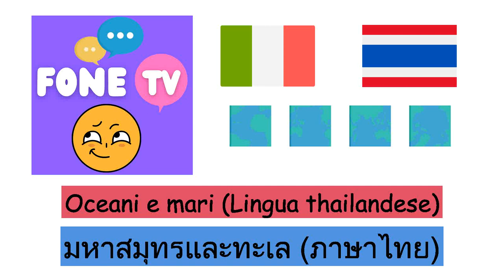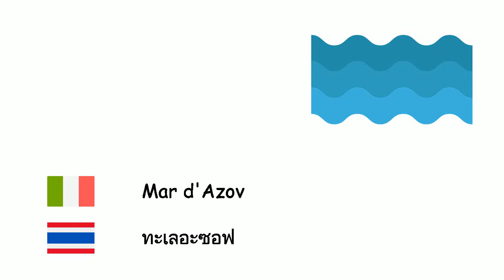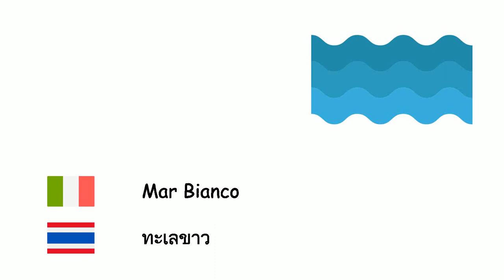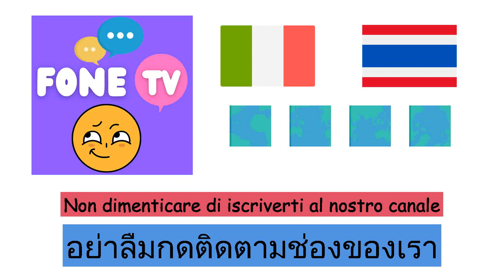Oceani e mari (Lingua thailandese) (it-th)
Fone TV
it-th-31
มหาสมุทรและทะเล (ภาษาไทย)
Oceano Atlantico - มหาสมุทรแอตแลนติก
Oceano Pacifico - มหาสมุทรแปซิฟิก
Oceano Indiano - มหาสมุทรอินเดีย
Mar Glaciale Artico - มหาสมุทรอาร์กติก
Oceano Antartico - มหาสมุทรใต้
Mare Adriatico - ทะเลเอเดรียติก
Mar Egeo - ทะเลอีเจียน
Mar Baltico - ทะเลบอลติก
Mar Nero - ทะเลดำ
Mare Caraibico - ทะเลแคริบเบียน
La Manica - ช่องแคบอังกฤษ
Mare del Nord - ทะเลเหนือ
Mar d'Azov - ทะเลอะซอฟ
Mar Tirreno - ทะเลติร์เรเนียน
Mar Mediterraneo - ทะเลเมดิเตอร์เรเนียน
Mar Rosso - ทะเลแดง
Mar Cinese Meridionale - ทะเลจีนใต้
Mar di Tasman - ทะเลแทสมัน
Mar Bianco - ทะเลขาว
Mar del Giappone - ทะเลญี่ปุ่น
Golfo del Messico - อ่าวเม็กซิโก
Golfo Persico - อ่าวเปอร์เซีย
Mar Giallo - ทะเลเหลือง
Mar Morto - ทะเลเดดซี
Mar Caspio - ทะเลแคสเปียน
Lago d'Aral - ทะเลอารัล
Mare di Ochotsk - ทะเลโอค็อตสค์